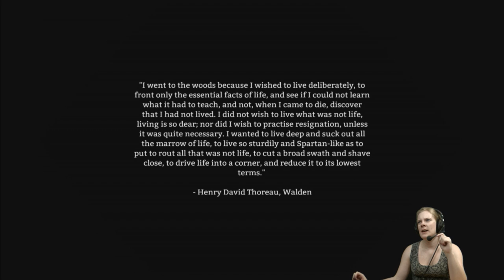The Long Dark (Livestream Highlights) #1 - FISHING!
Here's some of the highlights from this Wednesday's stream - enjoy!